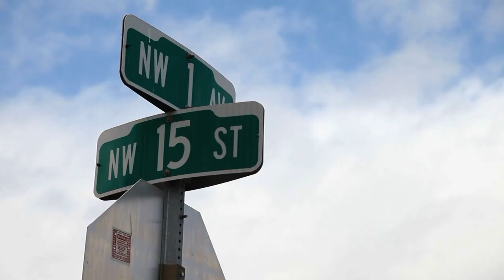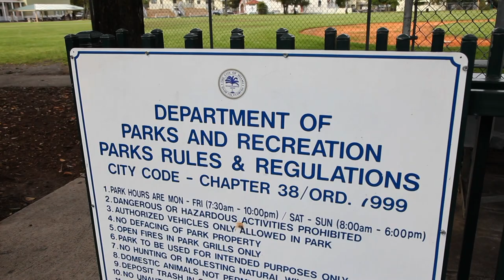Raising Canes: From Overtown To UM (S2, E3)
Season 2, Episode 3 of Raising Canes focuses on Miami native Eduardo Clements, who too the life lessons from his community of Overtown and is applying them to his successful career at the University of Miami